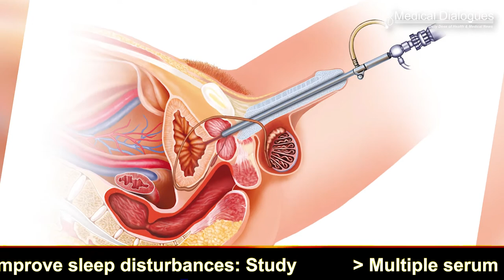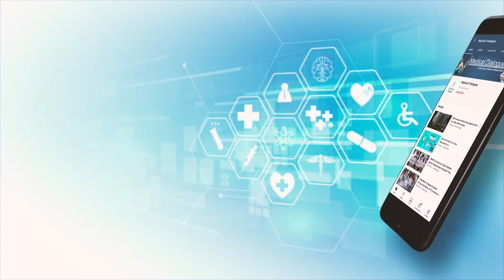Optilume Urethral Drug Coated Balloon approved by FDA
Urotronic, Inc., a Minnesota based medical device company, today announced that the U.S. Food and Drug Administration (FDA) has approved the Optilume Urethral Drug Coated Balloon for use in male urethral strictures. Optilume was granted CE mark approval for use in urethral strictures in 2020.

A urethral stricture is a scar in or around the urethra that can restrict the flow of urine from the bladder and can result in a painful, frustrating slowing of the urinary stream. Strictures can be caused by infections, trauma, and other medical procedures that injure the lining of the urethra and can significantly impact patients' quality of life.
If left untreated, strictures can lead to serious complications, including bladder and kidney damage, infections, and poor ejaculation in men. Multiple endoscopic treatments of the same stricture are proven to lead to progressively worsening outcomes, recurrence, and retreatment.